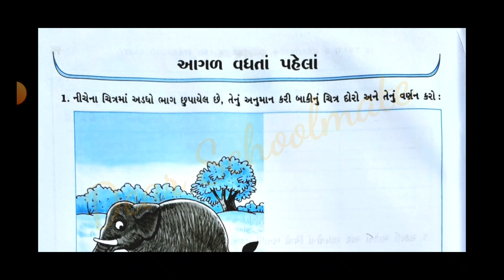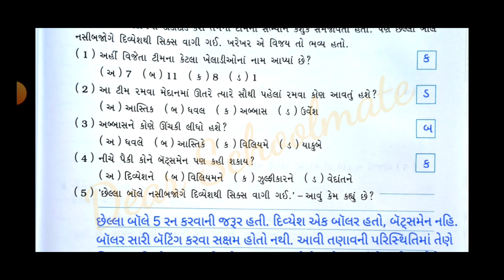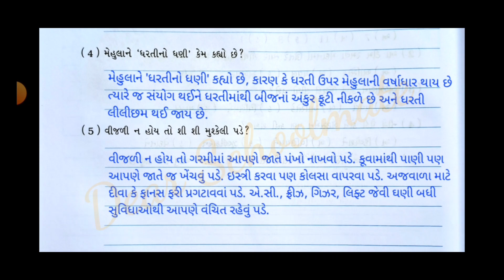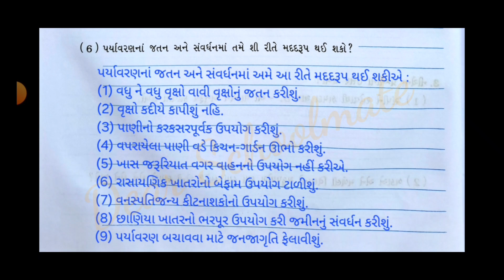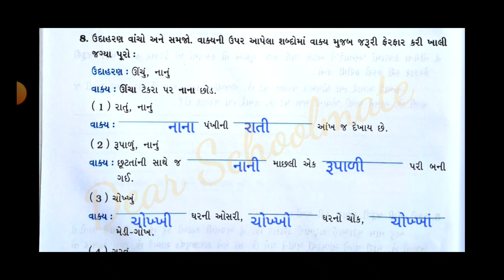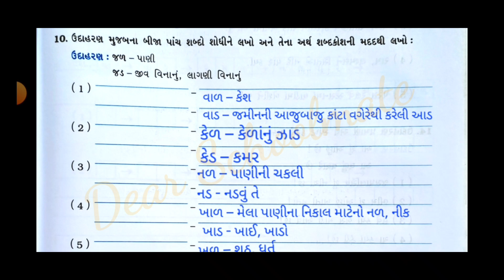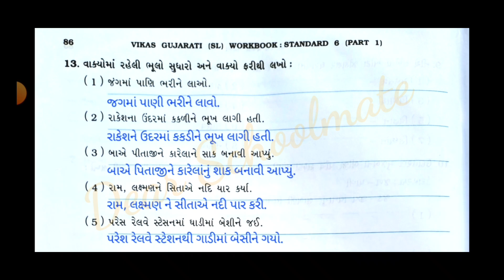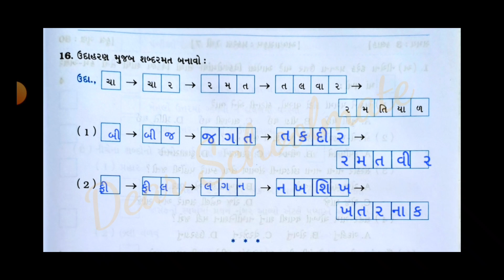Std-6 Gujarati (SL) | આગળ વધતાં પહેલાં Punravartan 1 Vikas Workbook Solution Sem 1